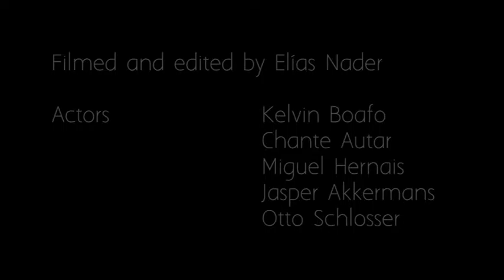1. WDK Kurzfilm-Award - 90 Sekunden in Berlin (Elías Nader)